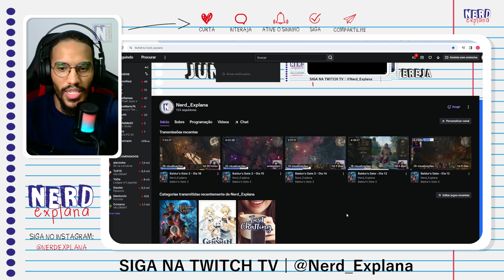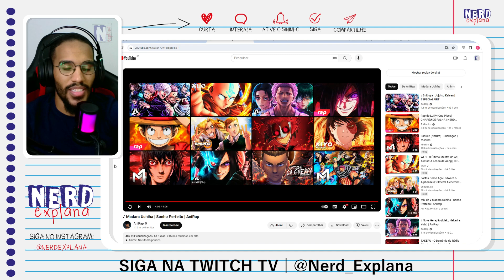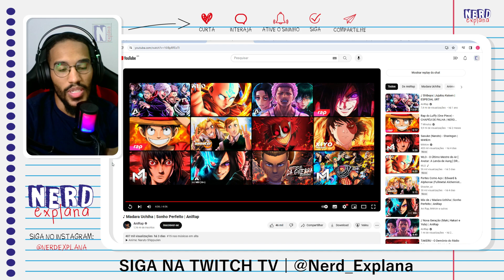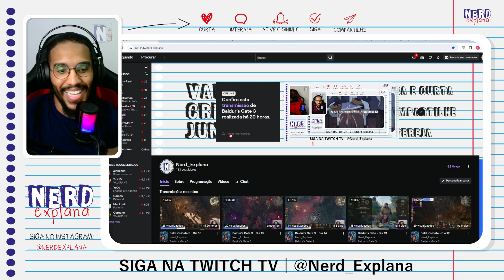Madara React | ♪ Madara Uchiha | Sonho Perfeito | AniRap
Salve familia.

0:00 NerdEx TV
1:38 React
5:33 Comentários